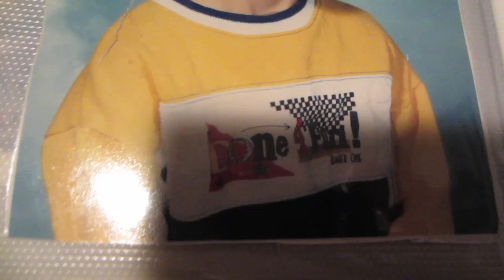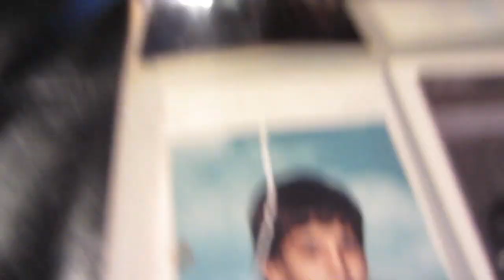ME WITHA MULLET